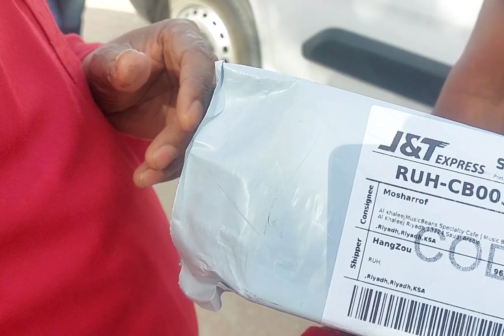দুবাই থেকে online order করে প্রতারিত হলো